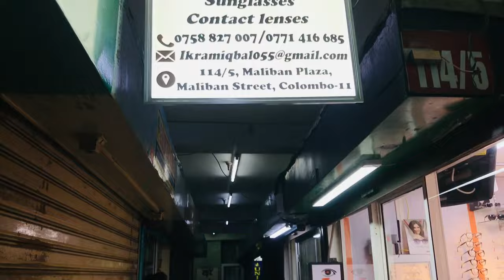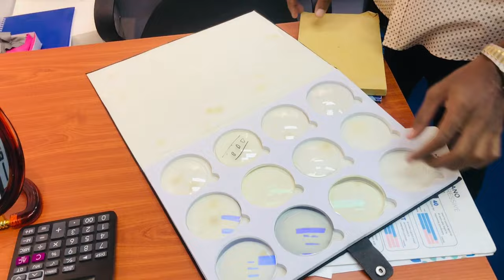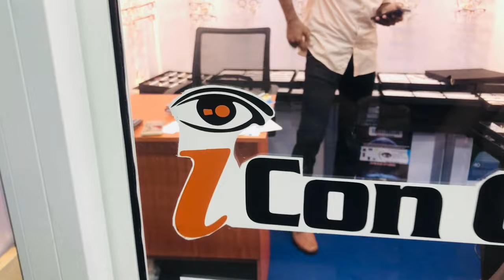රුපියල් 2800 සිට ඇස් කන්ණාඩි | Spectacles Frames ,Sunglasses ,Lenses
සාධාරණ මිලකට ඇස් කන්ණාඩි ,අව් කන්ණාඩි සහ ඕනම වර්ගයක ලෙන්ස් ගන්න පුලුවන්  තැනකට තමයි මම අද මගේ යාළුවන් එක්කන් යන්නේ මේ shop එක තියෙන්නේ පිටකොටුව මැලිබන් වීදියේ

Icon Optical